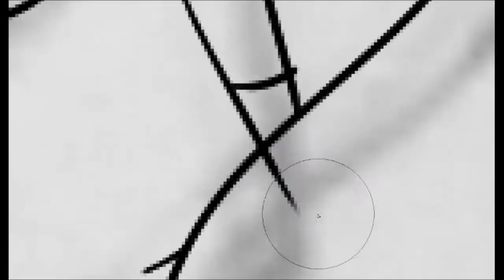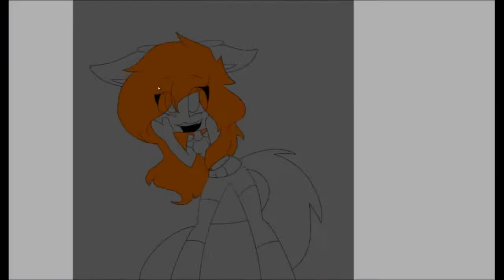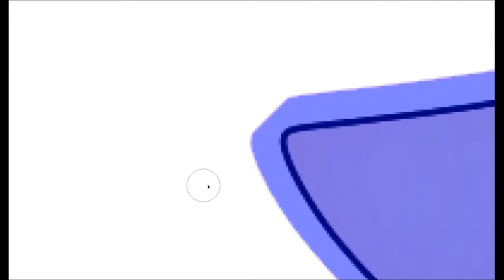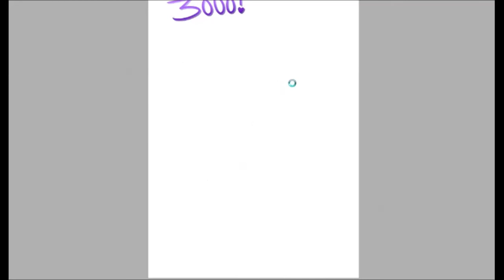3000 subs Q and A Answers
wow thanks